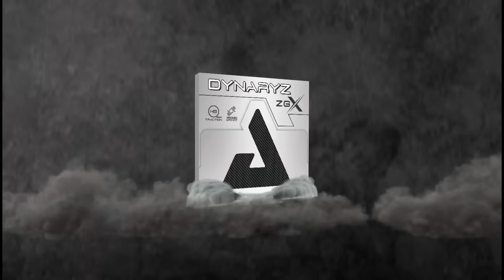Kay Stumper vs Joao Geraldo | SEMI-FINAL | 2023 European Championships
2023 STUPA European Team Championships, 10-17 Sep 2023 Malmö, Sweden